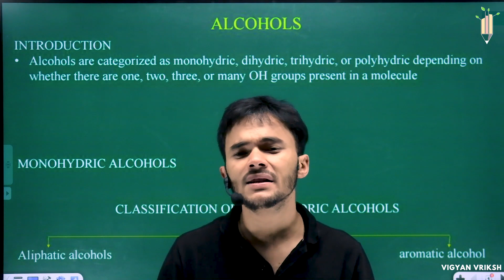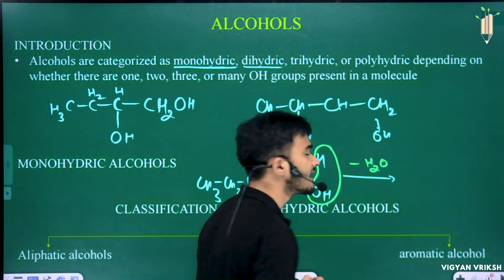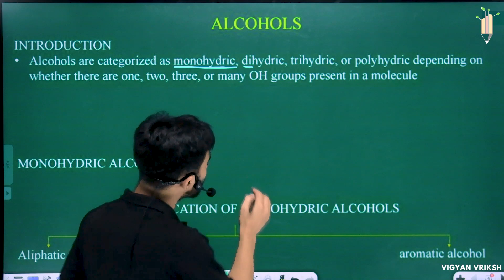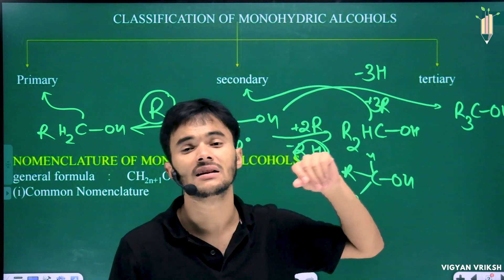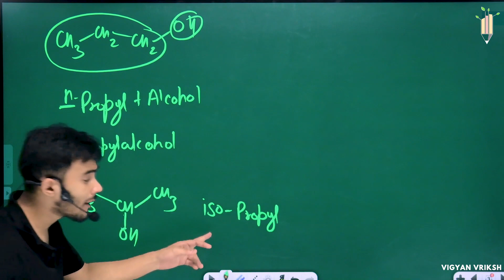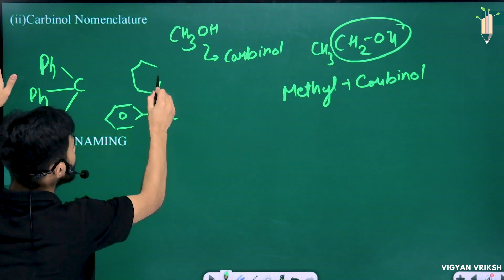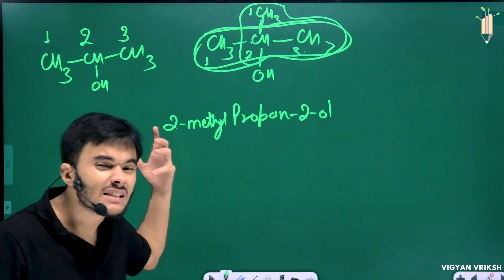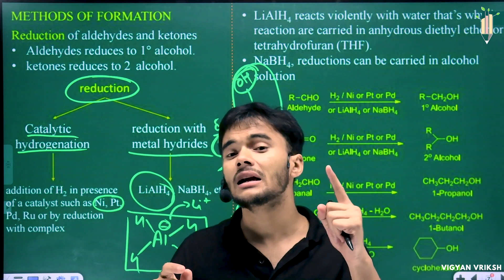Alcohol : Intro and Nomenclature